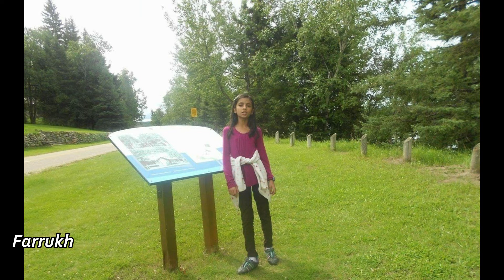Waskesiu Lake Saskatchewan Canada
Waskesiu Lake Saskatchewan
 Canada.

Snake on the Beach by Nico Staf
YouTube Audiolibrary Music (Not Copyright Music)